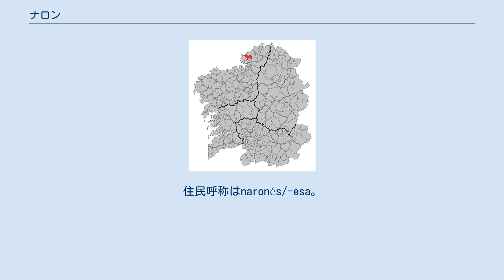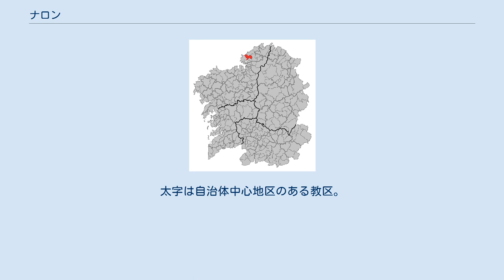ナロン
ナロン（Narón）はスペイン北西部ガリシア州、ア・コルーニャ県の自治体。
リア・デ・フェロル（フェロル湾）に位置する。
コマルカ・デ・フェロルを構成する自治体のひとつで、フェロル都市圏の発展に伴い、現在コマルカ内で、最も重要な地域となっている。
ガリシア統計局によると2010年の人口は38,285人（2009年：37,712人、2007年：36,245人）で、ガリシア州内で8番目、県内ではア・コルーニャ、サンティアゴ・デ・コンポステーラ、フェロルに次いで4番目の人口を有する。
住民呼称はnaronés/-esa。
 ナロンは8つの教区で構成されるが、そのうちの7つは村落地域で、その地域には市の人口の4分の1以下しか居住しておらず、市街地の教区には29,000人以上が居住している。
 ナロンはア・コルーニャ県の北部に位置し、コマルカ・デ・フェロルに属する。
北は大西洋、南はリア・デ・フェロルに面し、隣接する自治体は、北がバルドビーニョ、東がサン・サドゥルニーニョ、南がネダ、西がフェロルである。
自治体中心地区はナロン教区のナロン地区。
 ナロンはフェロル司法管轄区に属す。
 自治体首長はTEGA（Terra Galega、ガリシアの大地）のショセ・マヌエル・ブランコ（Xosé Manuel Blanco）、自治体評議員はTEGA：8、ガリシア国民党（PPdeG）：8、ガリシア民族主義ブロック（BNG）：2、ガリシア社会党（PSdeG-PSOE）：2、（CG）：1となっている（2011年5月22日の自治体選挙結果、得票順）。
 ナロンは8の教区に分けられる。